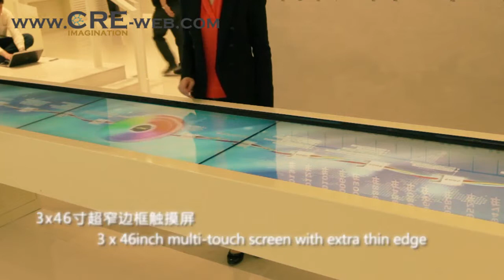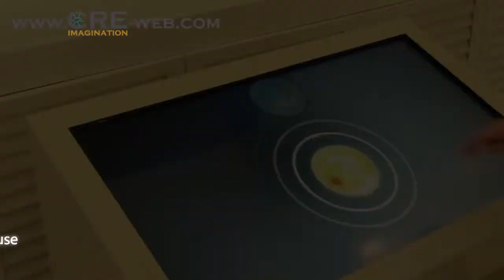Shaoshan Smart Grid Exhibition Hall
Shaoshan Smart Grid Exhibition Hall is located in the great man’s hometown -near Hunan Shaoshan Chairman Mao’s former residence. In the exhibition hall, we integrated a variety of human-computer interaction techniques used to display the results of Hunan smart grid construction, including a 5X5 seamless large LCD display wall, the interactive control by 42-inch multi-touch screen, and provides a real-time camera signature pictures, can collect the visitor stuff more efficiently, all interactive media control and exhibited items through CMS content management system that provides more convenience for future operations management.